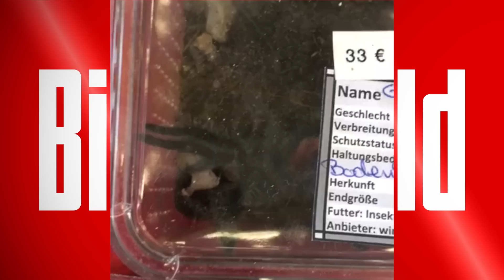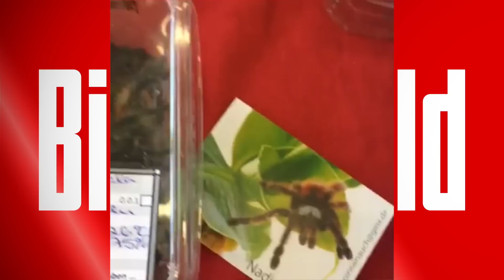Spinnen, Schlangen, Schildkröten - Tiere auf Reptilienbörse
Schlangen, Spinnen & Co. als Haustiere. BILD bei der Reptilien-Börse in Bremen-Arsten